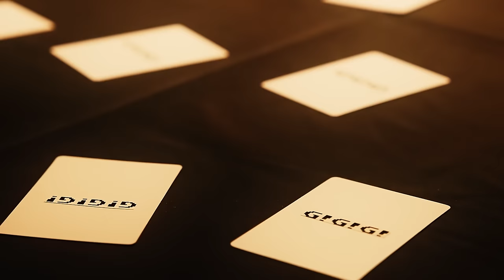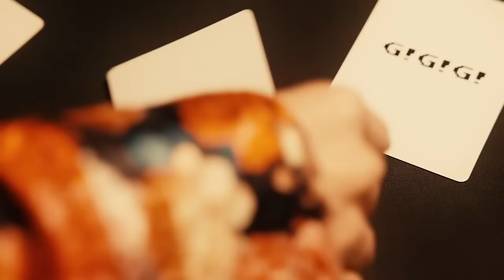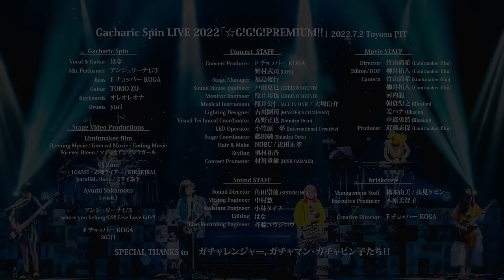【FULL】Gacharic Spin - LIVE 2022「☆G!G!G!PREMIUM!!」2022.07.02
2022年07月02日にToyosu PITで開催した
Gacharic Spin LIVE 2022「☆G!G!G!PREMIUM!!」を期間限定で全編公開!!

≪SET LIST≫
00:00 Opening Movie
08:09 ∞
11:46 1GAME
15:17 赤裸ライアー
21:09 KIRAKIRAI
25:49 parallel⇄loop
29:47 Forever 9teen
38:22 Where you belong
43:24 GS!! Live Love Life!!
47:03 Dear_____
51:20 Interval Movie
57:48 リバースサイコロジー
1:03:31 WINNER
1:08:32 シャキシャキして!!
1:13:33 マジックアンブレラガール
1:32:29 MindSet
1:37:26 ミライ論争
1:41:33 New leaf
1:46:02 I wish I
1:55:17 365日
2:01:19 Lock On!!
今までの代表曲から未発表の新曲を織り交ぜ、熱い、激しい、カッコイイ、楽しい、面白い、のガチャピンの持つ魅力を詰め込んだ『全部のせ』ライブ!!
ステージに設置された大型スクリーンに映し出されるバラエティに富んだ演出映像も必見。
振り幅全開のGacharic Spinならではのエンターテイメントなステージをぜひ見てください!!

≪LIVE INFO≫
■2023年11月18日(土) ＠日比谷野外大音楽堂 (Hibiya Open-Air Concert Hall)
LIVE 2023「Limit Breaker～結成15周年に向けて～」
OPEN 16:15 / START 17:00 ※雨天決行 (The live will be held even if it rains.)
一般発売 6/17(土) 10:00～

■2023/7/23(日)渋谷ストリームホール
Gacharic Spin Special LIVE 2023 NEW ALBUM「W」Release Party!!〜ALL PLAY＋α! Special Time〜
OPEN 16:30 / START 17:00
プレイガイド先行予約:5/25（木）20:00～6/18（日）23:59までローソンチケット (抽選)
一般発売日：2023年6月24日 (土)

■TOUR 2023「New Revolution」
6/25(日) 石川 金沢AZ
7/2(日) 大阪 なんばhatch
 ■47都道府県TOUR「ROCKET SPIRITS」Restart!!
6/24(土) 長野 CLUB JUNK BOX 念願の23/47
10/14(土) 兵庫 MUSIC ZOO KOBE 太陽と虎 念願の24/47
10/15(日) 京都 KYOTO MUSE 念願の25/47
10/28(土) 福島 郡山 HIPSHOT JAPAN 念願の26/47
10/29(日) 茨城 mito LIGHT HOUSE 念願の27/47

≪RELEASE INFO≫
Gacharic Spin New Album「W」2023.7.5 Release / CROWN STONES
【初回限定盤 (CD+Blu-ray)】 CRCP-40659 ¥5,500（税抜価格 ¥5,000）
【通常盤 (CD only)】 CRCP-40660 定価¥3,300（税抜価格 ¥3,000）

【CD収録】※初回限定盤・通常盤共通
01. レプリカ
02. The Come Up Chapter
03. カチカチ山
04. rabbithole
05. ロンリーマート
06. KIRAKIRAI
07. Voice
08. Live Every Moment～ヒトヨバナ～
09. ナンマイダ
10. リバースサイコロジー

Gacharic Spin LIVE 2023
｢New Revolution～最終章の始まり～」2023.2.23 LINE CUBE SHIBUYA (渋谷公会堂)
0. last start
1. BROKEN LOVER
2. MindSet
3. A LALA
4. 今を生きてる
5. Dear_____
6. Forever 9teen
7. Where you belong
8. 夢言実行
9. マジックアンブレラガール
10. シャキシャキして!!
11. 赤裸ライアー
12. I wish I
13. The Come Up Chapter
14. Live Every Moment～ヒトヨバナ～
15. リバースサイコロジー
16. デジタルフィクション
17. ミライ論争
18. 超えてゆけ
19. 365日
20. WINNER
21. ロンリーマート
22. ダンガンビート

Find “Gacharic Spin” on

Gacharic Spin are
Vocal - はな
Mic Performer - アンジェリーナ1/3
Bass - F チョッパー KOGA
Guitar - TOMO-ZO
Keyboards - オレオレオナ
Drums - yuri